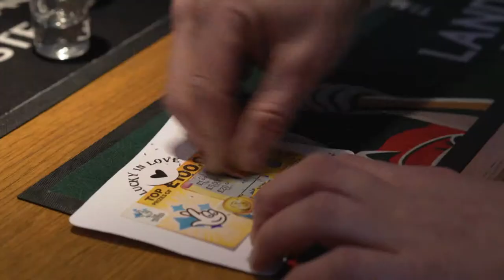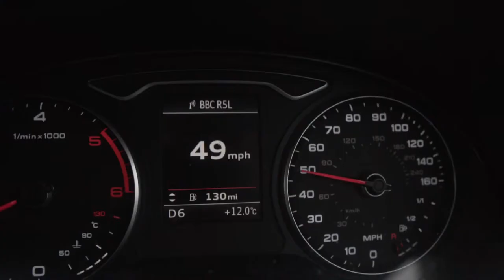The Missing Speech - Groom forgets the speech - Wedding Video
THE MISSING SPEECH - Groom forgets the speech

Contemporary Cinematic Wedding Films …unobtrusively filmed and crafted with love

Louise Shrigley Wedding Films, a Hertfordshire based wedding videography company.
We are careful to film as discreetly as possible, and you are likely to forget we are even there. Our approach to weddings is to film quality moments of your wedding day from your preparations all the way through to the first dance.